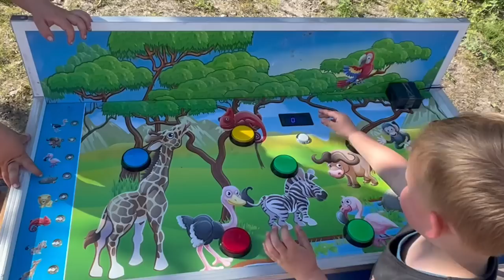RENEE’S TEEN KLOPT 🥵 & NIEUWE TEGELS LEGGEN 🏡 || #560 || CASA DELLA VITTORIA